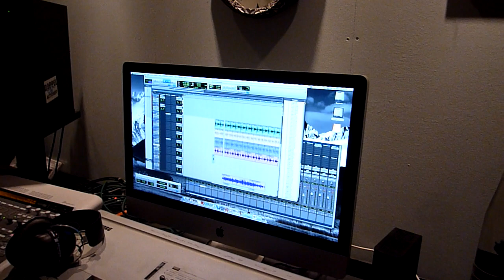ZeDe feat. Eklips - Beatbox 4 Life (teaser)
Eklips and me made a song called "Beatbox 4 Life" and this is a little tease. The song coming soon!